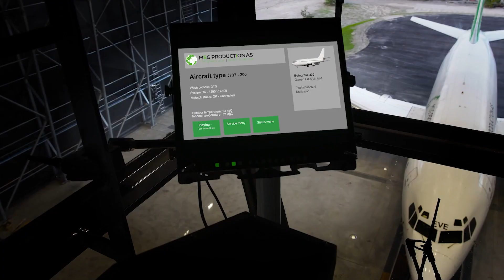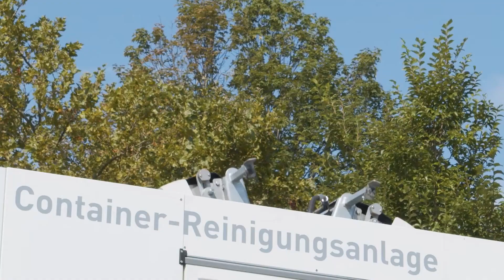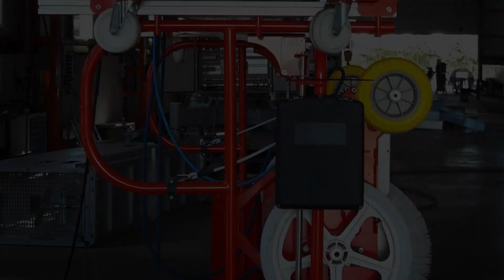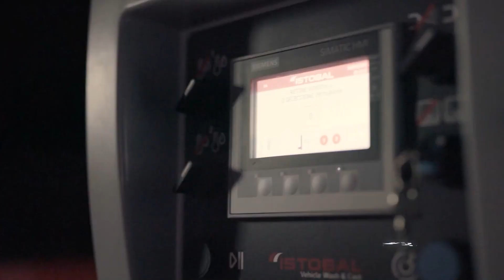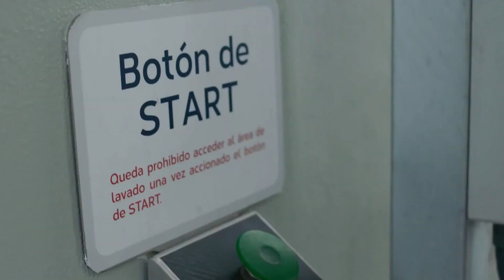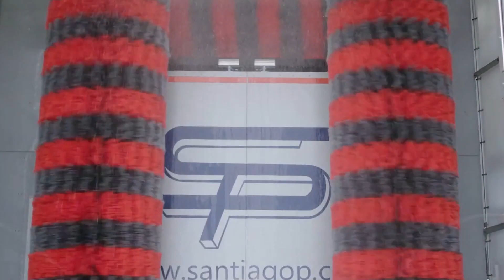ЧИСТЯЩИЕ СИСТЕМЫ, КОТОРЫЕ ДЕЛАЮТ УДИВИТЕЛЬНЫЕ ВЕЩИ С ОДНОГО НАЖАТИЯ КНОПКИ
00:00 - MSG Production Multi Solution Gate
01:19 - Villiger mobile cleaning system
02:30 - SYSTEM 001
03:21 - Shuifu Brushless PLUS 360 (Превью)
04:19 - GEA Free Stall Cleaner
05:13 - Ultra Class Haul Truck Wash System
06:02 - hyCLEANER red EVO II
06:54 - ISTOBAL HW'INTRAWASH
07:40 - Boson Solar Cleaning Robot
08:38 - ISTOBAL HW PROGRESS Dance of the Pixies by Machinimasound licensed under Creative Commons Attribution 4.0 int’l